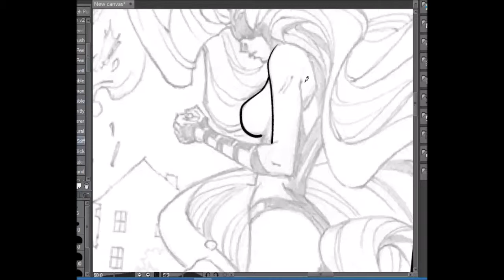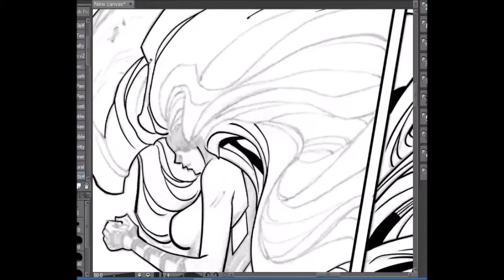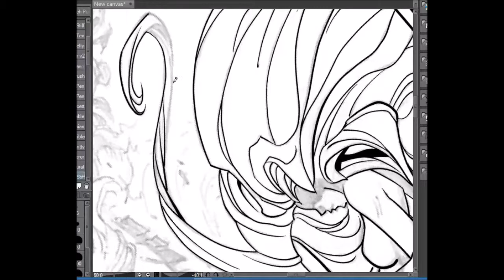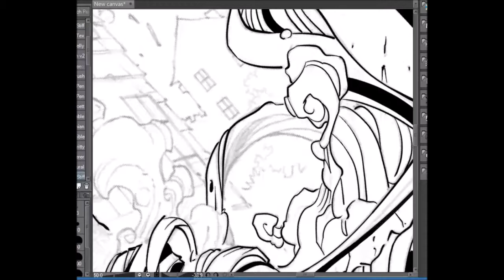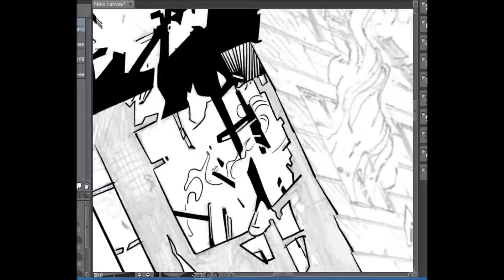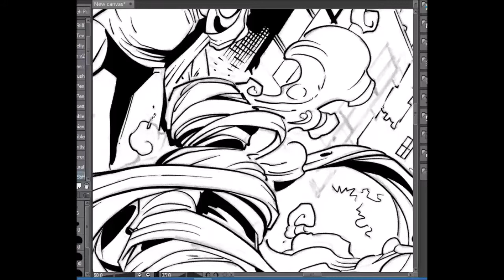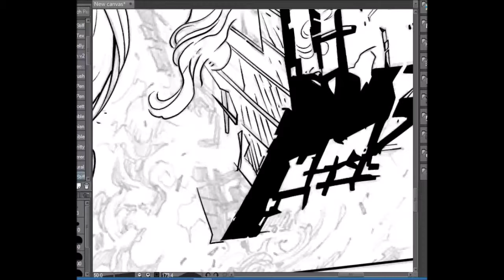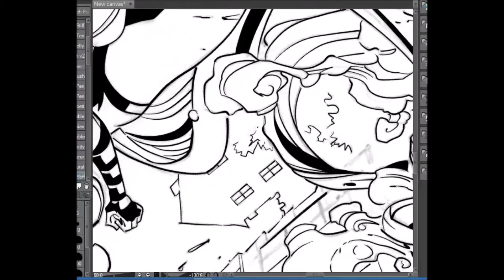Inhuman #1 p20 panel 1 pt 2 by Joe Madureira and Me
Reload video due to issues with viewing speed on original posting.